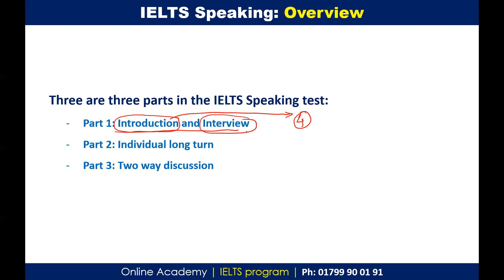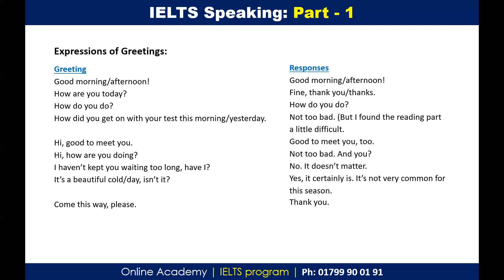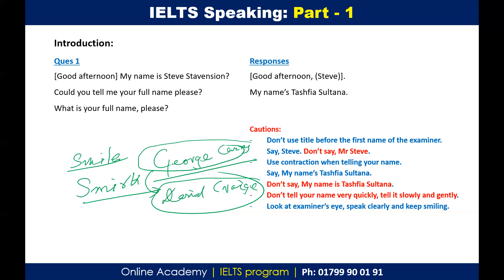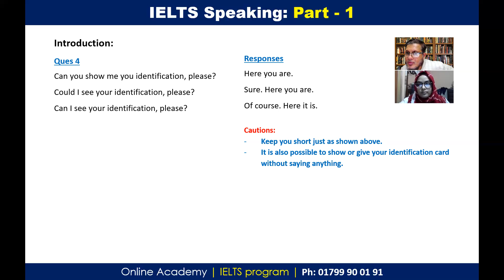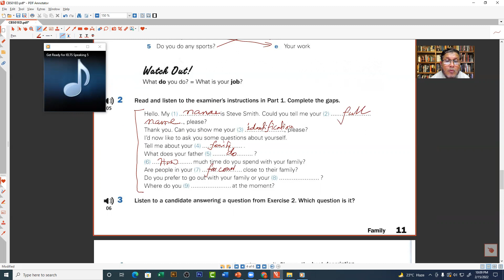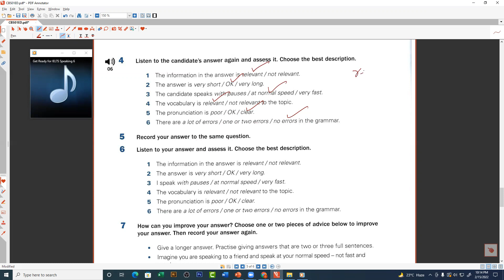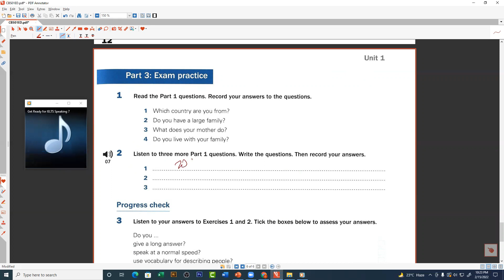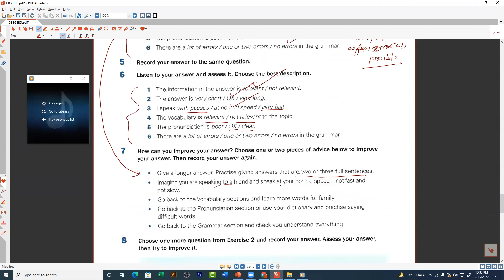IELTS speaking | Part - 1| Introduction and Interview | Real class